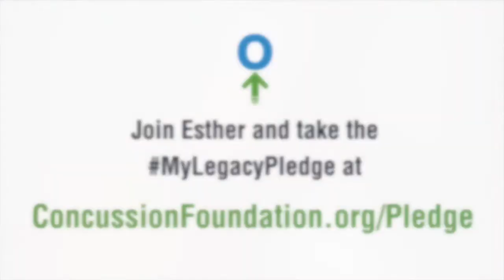Esther Lovett Brain Pledge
Esther Lovett pledged her brain to the Concussion Legacy Foundation on her 18th birthday as part of her continued advocacy for concussion awareness. Esther's dedication to concussion research and awareness stems from her own experience with Post-Concussion Syndrome (PCS). Watch Esther's video to see what motivated her MyLegacyPledge, and her read about her long road to recovery at her blog